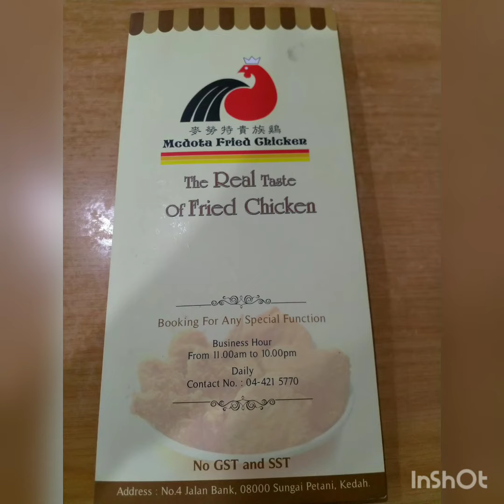Trip to Sungai Petani.